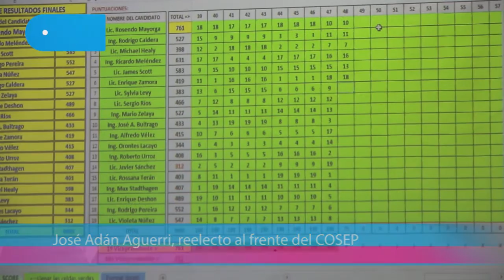NOTICIERO 19 TV MARTES 01 DE SEPTIEMBRE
Resumen Noticioso del martes 01 de Septiembre del 2015.